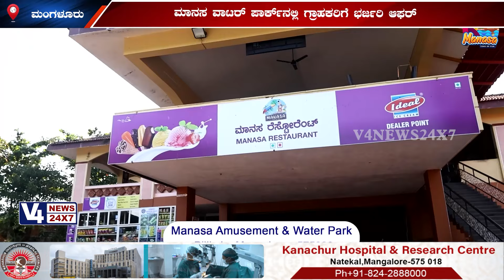ಮಾನಸ ವಾಟರ್ ಪಾರ್ಕ್‍ನಲ್ಲಿ ಗ್ರಾಹಕರಿಗೆ ಭರ್ಜರಿ ಆಫರ್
𝗠𝗮𝗻𝗮𝘀𝗮 𝗔𝗺𝘂𝘀𝗲𝗺𝗲𝗻𝘁 𝗪𝗮𝘁𝗲𝗿 𝗣𝗮𝗿𝗸
Pilikula Nisarga Dhama, Mudushedde, Vamanjoor, Mangaluru, Karnataka